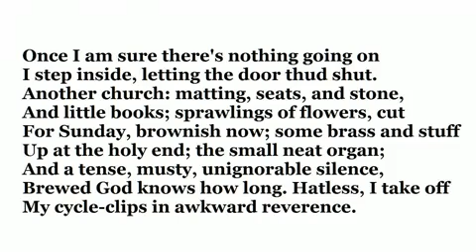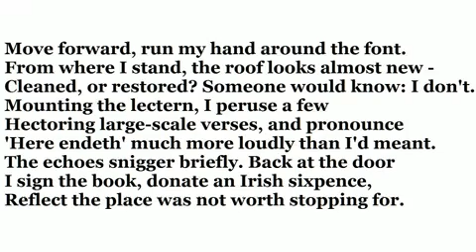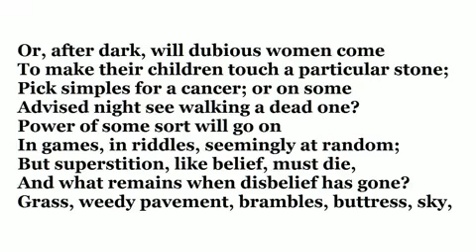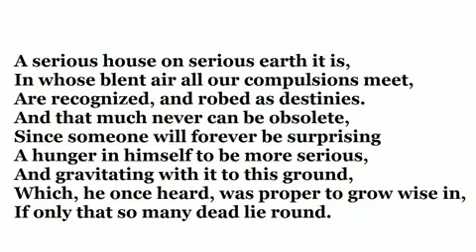Church Going - Philip Larkin